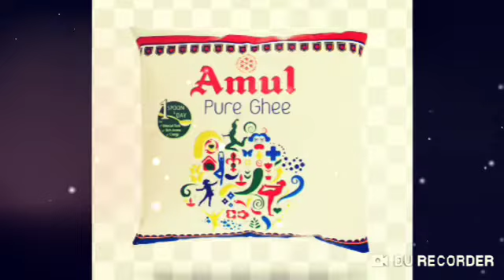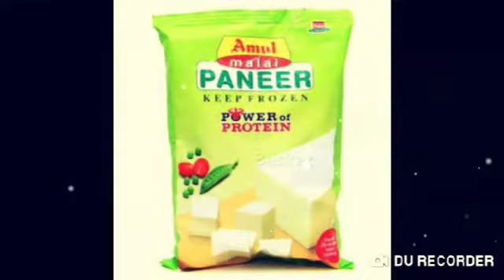Amul dairy . Amul milk Amul products khushi and Prachi Tolstoy